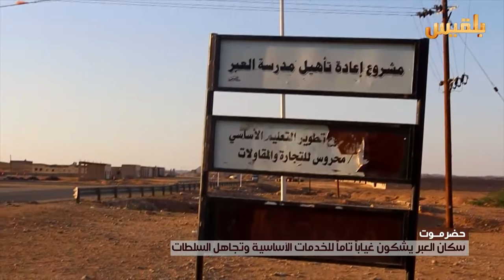حضرموت .. سكان العبر يشكون غياباً تاماً للخدمات الأساسية وتجاهل السلطات | تقرير: محمد اليزيدي